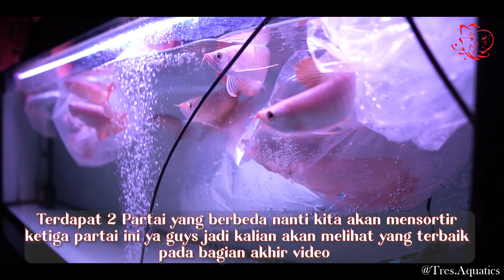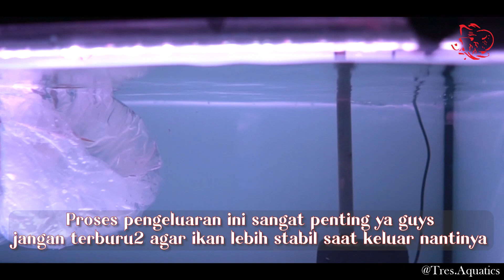PARTAI ARWANA SUPER RED 22cm- 24cm TELAH HADIR DI TRES AQUATICS! Plus ARWANA MEDIUM SPEC JACKPOT!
Konten ini dibuat sebagai video Partai anakan ARWANA SUPER RED ketika baru tiba dan bagaimana mempersiapkan tank,serta persiapan lainnya.  Terdapat sneak & peak melihat ARWANA dari segi anatominya.